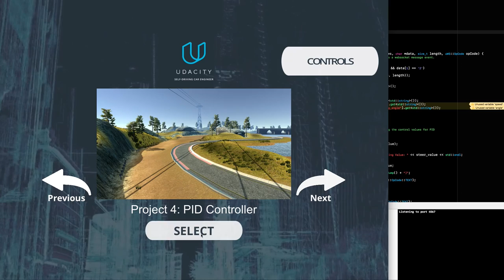Kp0,1,Ki0,Kd1 1080p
Test gain values for PID controller. Udacity Self-Driving Car Nanodegree